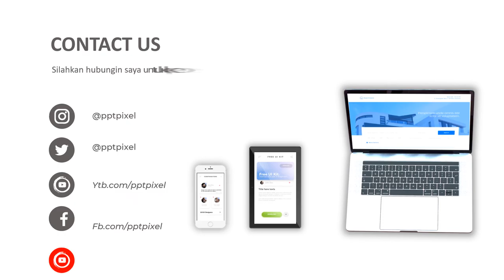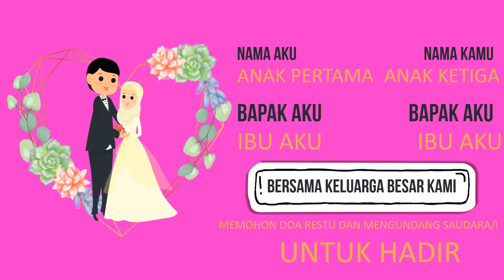Jasa Video Pemasaran, Video Promosi, Video Penjualan, Marketing di Penjaringan, Jakarta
Jasa Video Pemasaran, Video Promosi, Video Penjualan, Marketing di  Penjaringan, Jakarta. Harus diakui bahwa pemasaran berbasis digital menjadi alternatif pilihan yang sangat efektif.